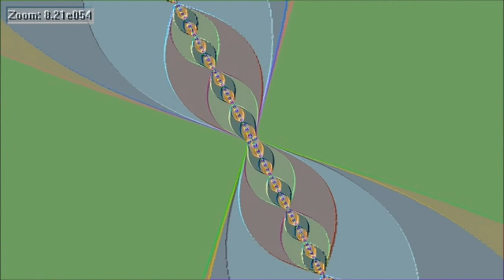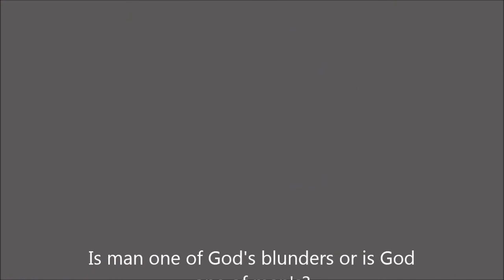Kalles Fraktaler 15 - Emboss - 2.63e108 or 2^360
Kalles Fraktaler - Deep Mandelbrot Zoom 2.63e108 or 2^360

The fractals tells secret messages about our existence